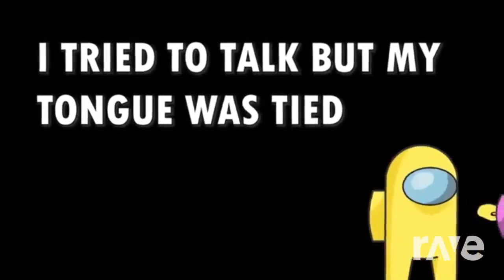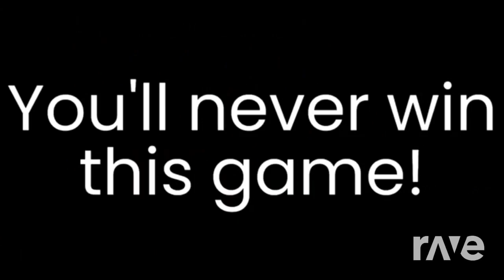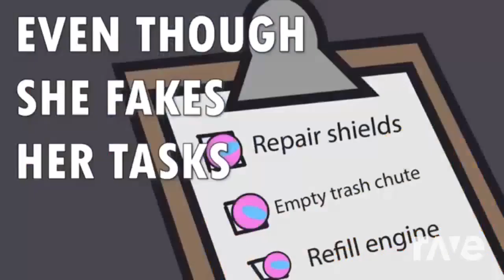Mashup | NovaMC x Dolvondo² - Vote To Show Your Stakes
Vote To Raise The Stakes by Char